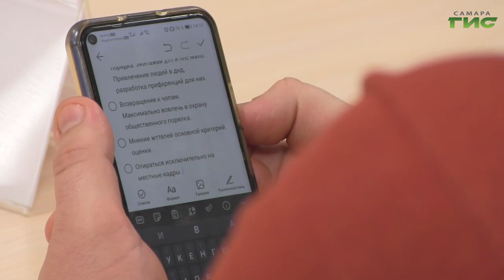В Самаре хотят сократить время приезда полиции на места ДТП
Новые приоритеты в работе самарских правоохранителей. Начальник главного управления МВД России по Самарской области генерал-лейтенант полиции Игорь Иванов, спустя месяц после назначения в регион, провел пресс-конференцию, где рассказал журналистам, как будет выстраивать работу. Подробности расскажем в следующем сюжете.